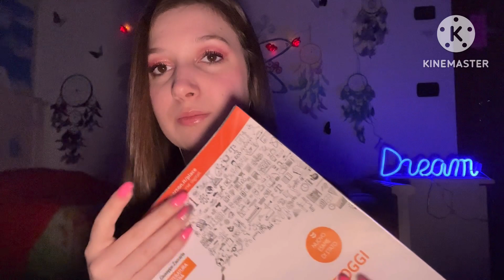ASMR / GUESS INAUDIBLE WORD 🦋🐬⭐️ Indovina la parola sottovoce…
Contattami pure ☀️☀️